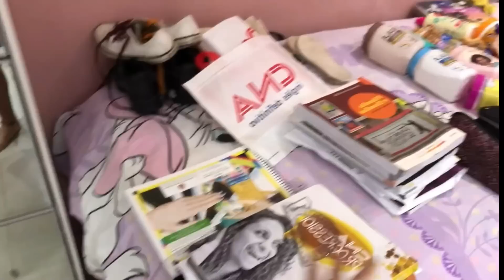MEU QUARTO | ARRUME COMIGO * Faxina Realzona *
FALA AÍ MEUS BRÔMORES GOSTARAM DO VÍDEO ? 🥰❤
Caso queiram deixar críticas construtivas Fiquem à vontade !
Perguntas frequentes:
Idade 17
Editor: Filmora
Sou de Guarulhos SP